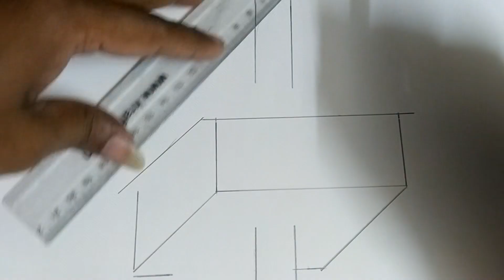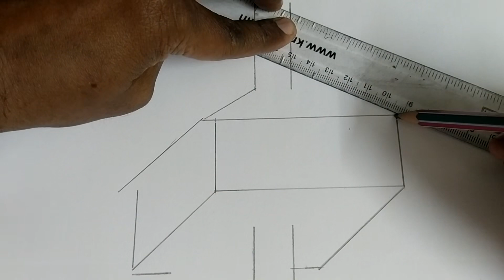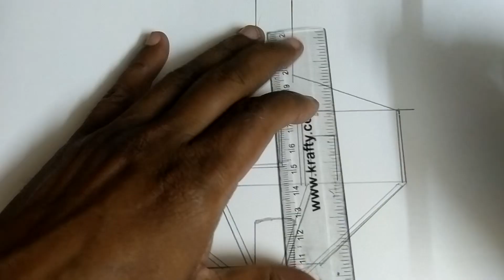How to Draw Tree House in 3D View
How to Draw Tree House in 3D View.  This Video shows how to Draw 3D House  on the Tree